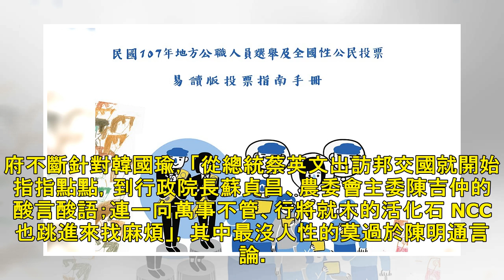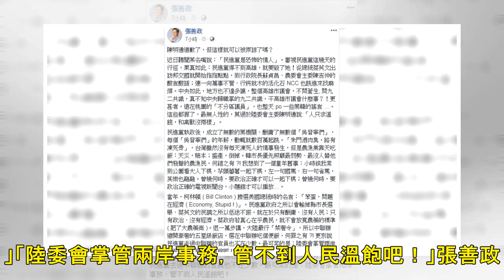「禽獸說」惹議 張善政：民進黨得不到高雄就要毀了它│TVBS新聞網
2019/04/02 19:27 陸委會主委陳明通日前在廣播專訪表示，「人如果只求溫飽，和豬狗禽獸有什麼差別？」一席話被認為是暗諷高雄市長韓國瑜，相關措辭引發爭議，今(2日)趕緊道歉滅火。對此，行政院前院長張善政痛批，民進黨不斷對韓國瑜指指點點，得不到高雄就要毀了它，「我從來沒有像現在這麼厭惡民進黨官員！」「陳明通道歉了，但這樣就可以被原諒了嗎？」張善政今日在臉書PO文指出，民進黨政府不斷針對韓國瑜，「從總統蔡英文出訪邦交國就開始指指點點，到行政院長蘇貞昌、農委會主委陳吉仲的酸言酸語；連一向萬事不管、行將就木的活化石 NCC 也跳進來找麻煩」，其中最沒人性的莫過於陳明通言論。張善政接著說，民進...